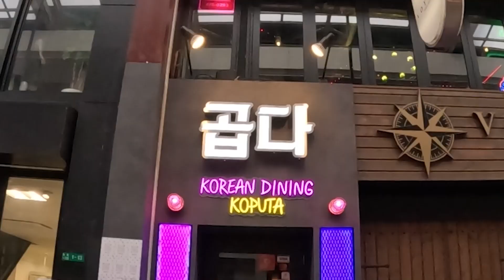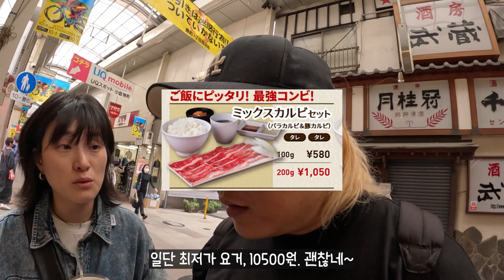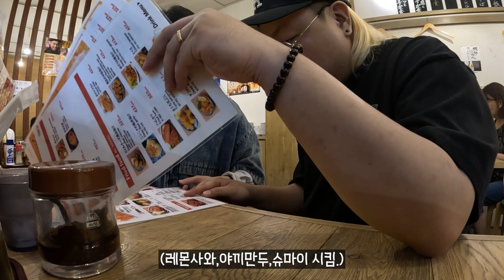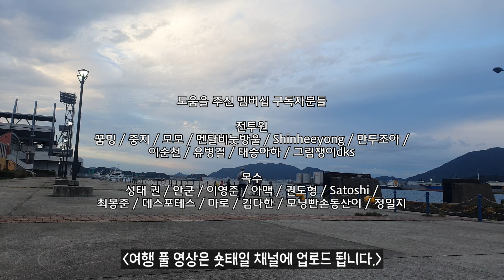일본 기타큐슈로 최고 가성비 여행을 간 5년차 부부가 상점가에서 만난 길거리 음식들에 눈이 돌아가는데... 🎥일본 기타큐슈 [2]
🔻촬영정보🔻

돈키호테 고쿠라 (잡화몰) 3 Chome-3-10 Uomachi, Kokurakita Ward, Kitakyushu
海とスパイスの恵(카레빵) 2 Chome-2-10 Uomachi, Kokurakita Ward, Kitakyushu
도토루커피 우오마치 2번가점(커피집) 2 Chome-3-24 Uomachi, Kokurakita Ward, Kitakyushu
야키니쿠라이크 우오마치점(1인 고기집) 1 Chome-3-1 Uomachi, Kokurakita Ward, Kitakyushu
아뮤플라자 고쿠라(지하 마트) 1 Chome-1-1 Asano, Kokurakita Ward, Kitakyushu
교자 타짱 긴텐가점(교자집) 2 Chome−4−18 力丸ビル １F, Uomachi, Kokurakita Ward, Kitakyushu
아사노 시오카제 공원 3 Chome-3-番地 Asano, Kokurakita Ward, Kitakyushu
미쿠니 월드 스타디움 기타큐슈 3 Chome-9-33 Asano, Kokurakita Ward, Kitakyushu

채널에 가입하여 내 동료가 되라!

☞ 제목 : 고큐멘터리​ 15화
☞ 녹화 : 23.09.23